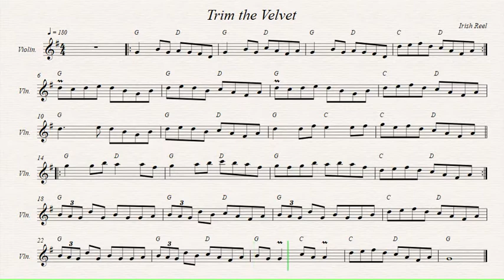Trim the Velvet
Irish Reel.
O'Neill's Music Of Ireland (No.1320).
Recorded sources:
Tom Byrne - Tom Byrne
Brian Bigley - Singular Tracks
Brian Conway - Consider the Source
Davy Spillane & Kevin Glackin - Forgotten Days
James Keane - That’s The Spirit